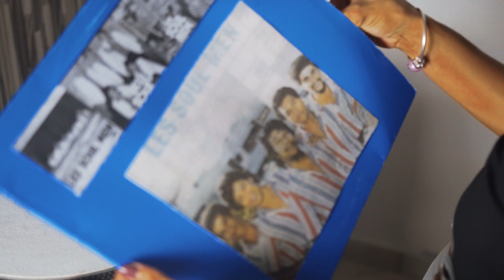Emana' - Papa (Clip Officiel)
Découvrez " Papa " mon nouveau titre

Auteur interprète : Emana'
Compositeur : David LOUISIN
Mix : VRG Records & Onemat
Réalisation : Alexandre CHAZAL
Scénario : Alexandre CHAZAL / Marmay Kreol

Février  2018
Produit par Marmay Kreol / Onemat

BOOKING & MANAGEMENT
Mathieu Onezime
Marmay Kreol